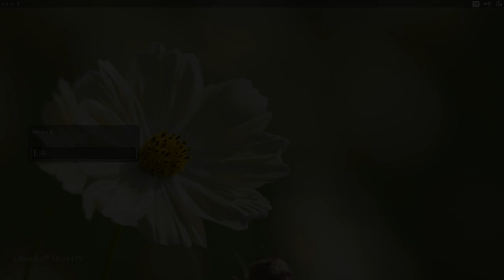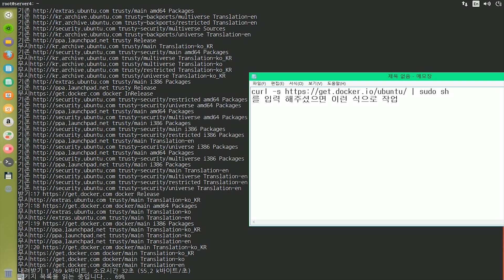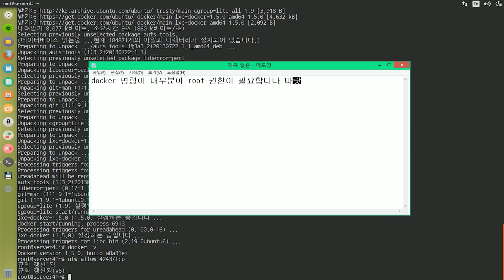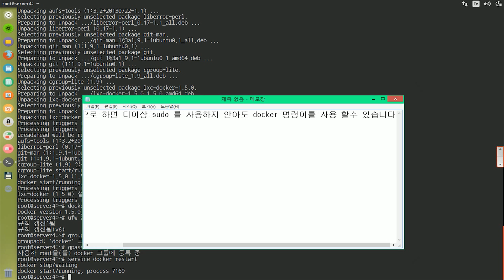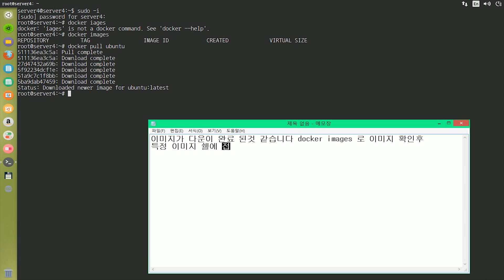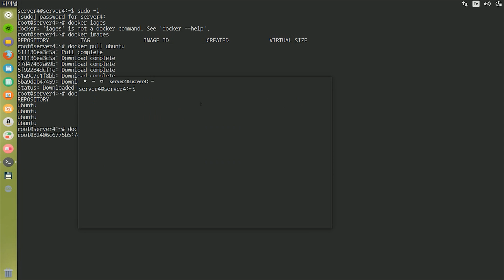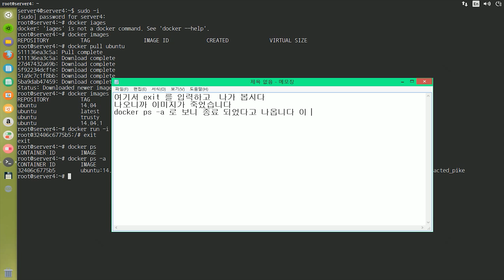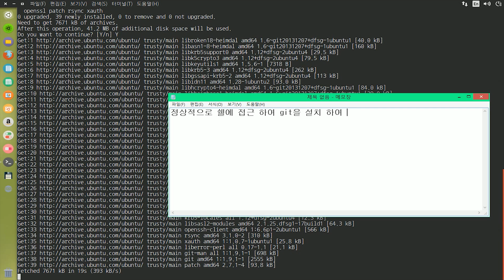우분투 14.04.1 LTS에 도커(Docker)를 설치하고 이미지 생성과정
우분투에 도커(Docker)를 설치하고 이미지 생성및 특정 이미지쉘 접근 방법
사용한 명령어 Ubuntu
sudo -i
apt-get install curl
curl -s | sudo sh (여기서 ' | ' 는 역슬레이트의 대문자 입니다.)
ufw allow 443/tcp
groupadd docker
gpasswd -a ${USER} docker
service docker restart
도커 Docker
docker -v
docker images
docker pull ubuntu
docker run -i -t ubuntu:14.04 /bin/bash
docker ps
docker ps -a
docker restart 이미지이름
docker attach 이미지이름